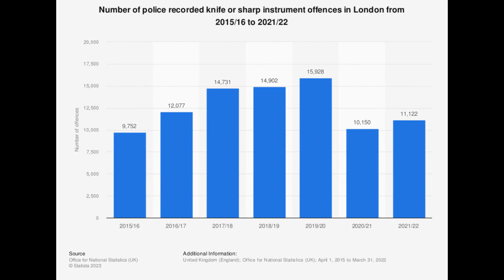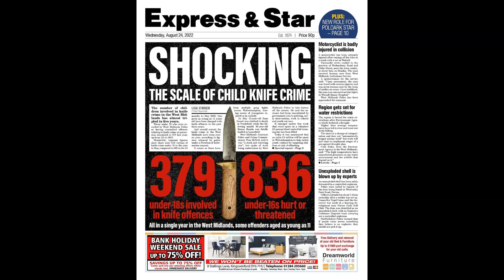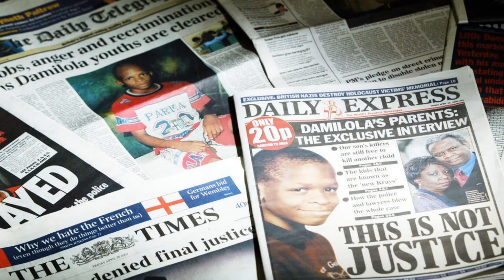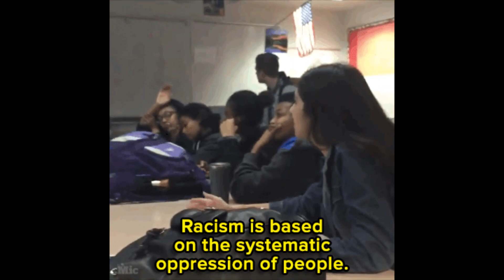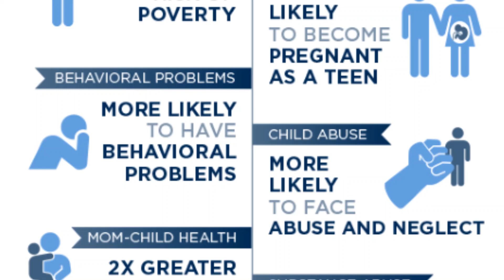Black boys and youth crime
This video explores different factors that might be risk factors to young black boys going down a path of crime. I will also be discussing the possible solutions that may decrease the possibility of young black boys joining gangs or participating in youth violence.